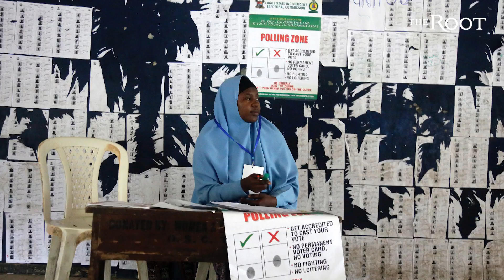Chike Ukaegbu Is a 35-Year-Old Running for the President of Nigeria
Meet Chike Ukaegbu, a 35-year-old who has dreams of being Nigeria's next president.